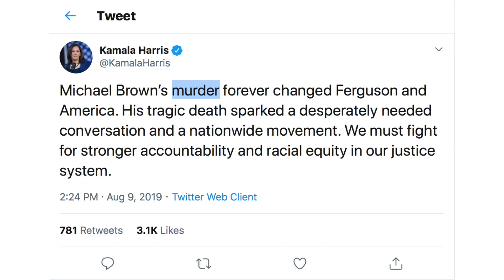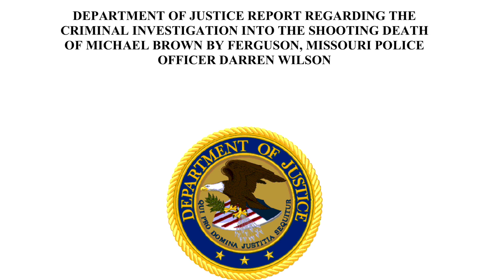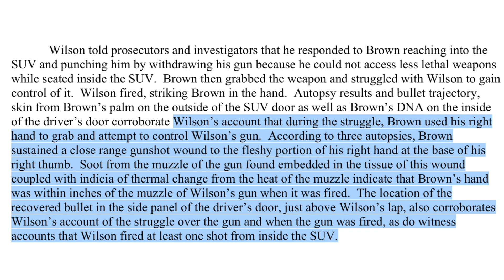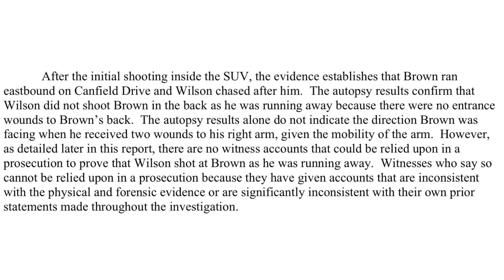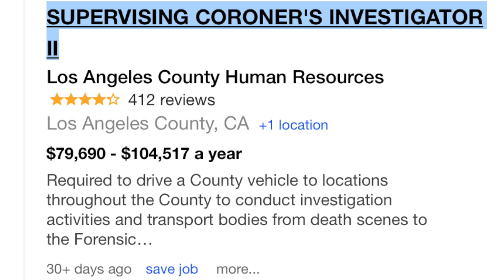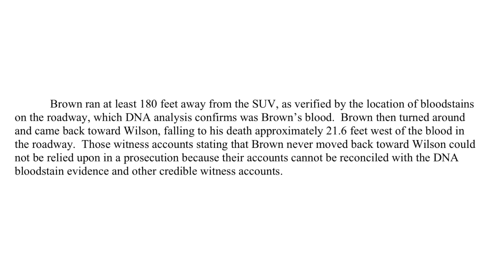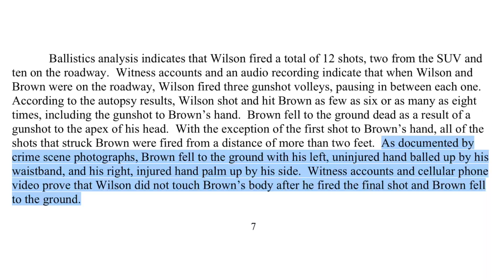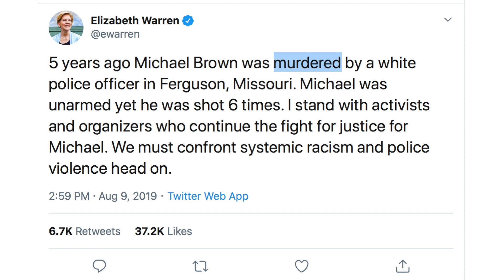Cenk Lies For Mike Brown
In this video I once again debunk TYT's narrative around the Mike Brown story. However, this time instead of the Hands Up portion of it, I explain why Cenk's new theory is nonsensical.